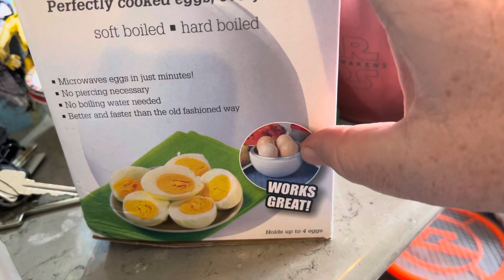Collection rampage part 2 the stuff I forgot to film for part one baby